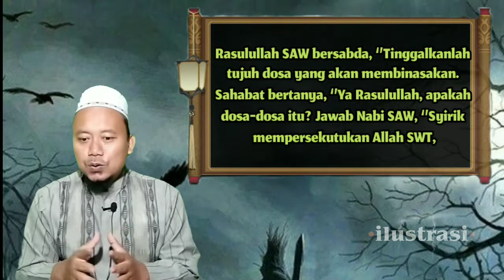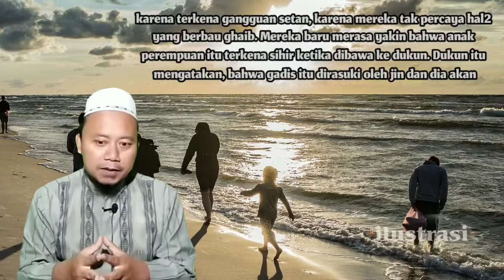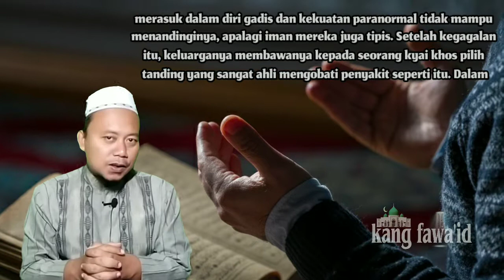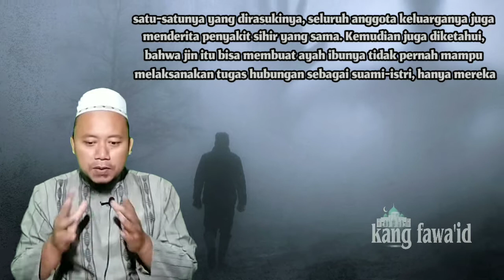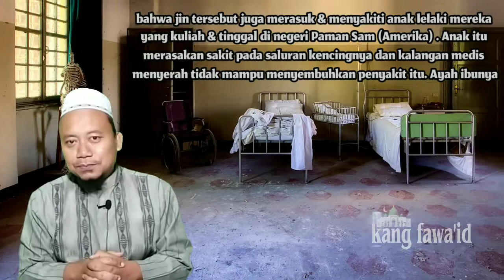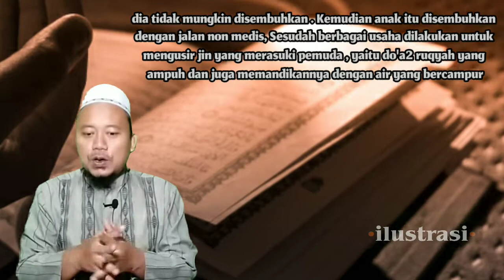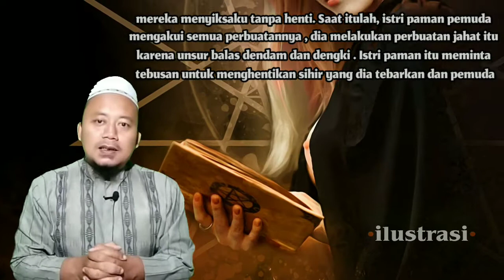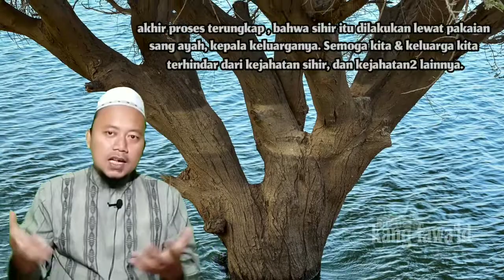ceramah islam - kisah satu keluarga di sihir 15 tahun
Assalamu'alaikum...? Di segmen ceramah islam ini, kami menceritakan sebuah kisah kisah satu keluarga di sihir 15 tahun

Background musik dari :

youtube studio